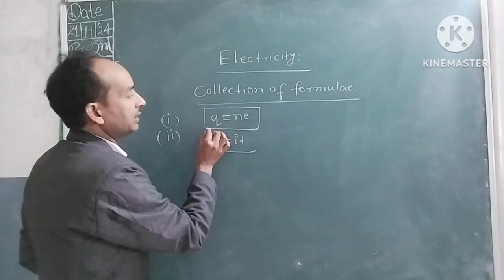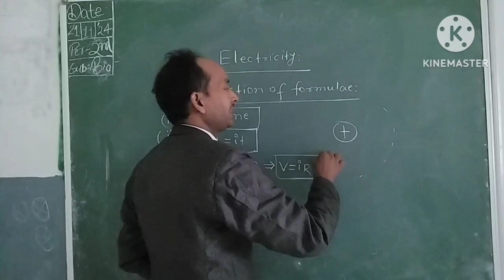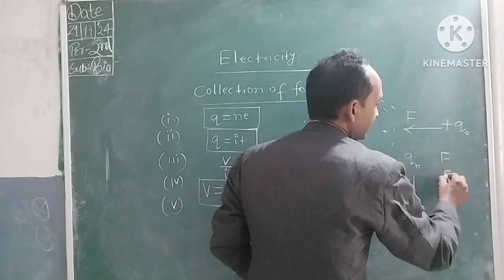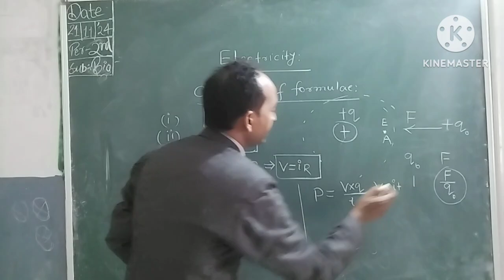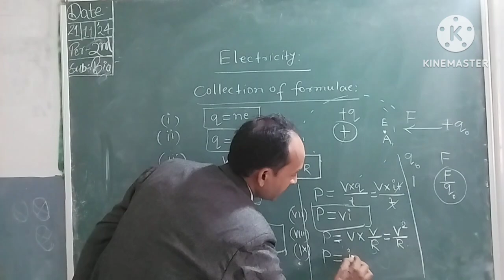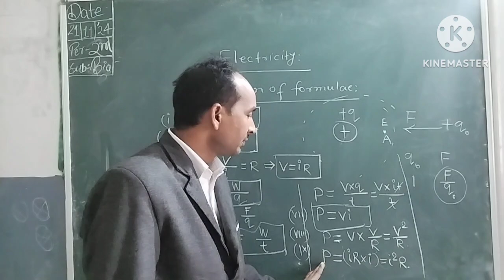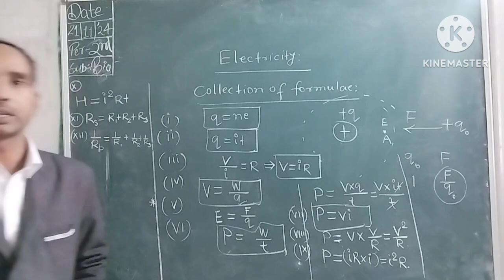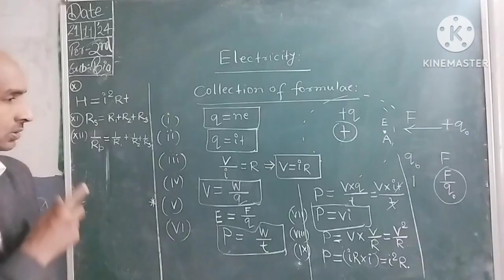Collection of formulae of Chapter Electricity of Class 10th CBSE Board @QuantumclassesIndiaBy H.R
Collection of formula of electricity
Class 10th CBSE board and  also useful for other State Boards.
Formula of the quantization of charge
Formula of  ohm's law
Formula of series and parallel combination of the resistors
There are many more formulas in this video so please watch this video.